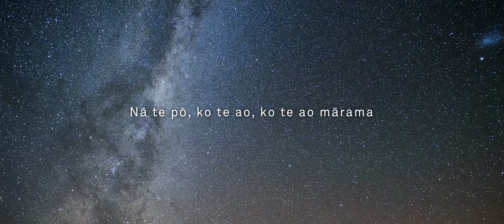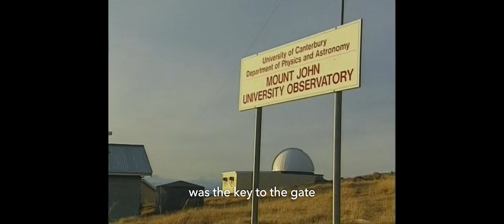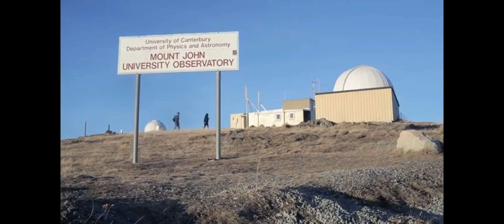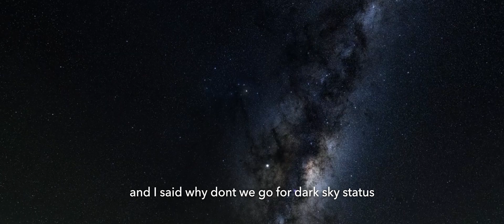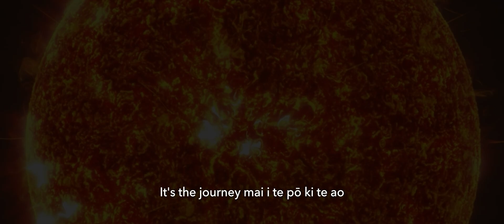A Dark Sky Legacy 20 Years Beneath the Stars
Nā te pō, ko te ao, ko te ao mārama
From the darkest depths of the night we become enlightened.

Join us as we celebrate 20 years of the Dark Sky Project, born in Takapō and grown into one of the world’s leading astro-tourism experiences.

This documentary traces our journey from humble stargazing tours to a legacy of storytelling, science, and night sky preservation.

Filmed under the internationally recognised Aoraki Mackenzie International Dark Sky Reserve, this is a tribute to the people, place, and passion behind the stars.

Watch, share, and journey with us beneath the southern skies.

With special thanks to:
Graeme Murray
Hide Ozawa
Margaret Austin
John Hearnshaw
Victoria Campbell
David Higgins
Samuel Evernden
Emma Clarke
Jerry Rock-Archer
Laura Sargisson
Maki Yanagimachi